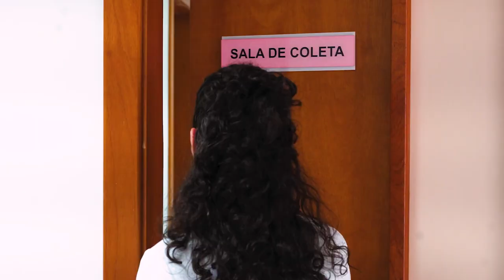PGM 145 - Rede de Inclusão - Rede Feminina de Combate ao Câncer - 09/10/24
A Rede Feminina de Combate ao Câncer de Santa Catarina está lançando a
campanha Outubro Rosa 2024 com o objetivo de promover a conscientização e a
prevenção do câncer de mama e colo de útero. A iniciativa destaca a importância do
diagnóstico precoce e o papel crucial do trabalho voluntário na realização de ações
educativas, palestras e encaminhamentos para exames preventivos. Criada em
1961, a Rede já atende 67 municípios no estado, proporcionando suporte e terapias
complementares às mulheres, especialmente às mastectomizadas, e conta com o
apoio da comunidade para manter seus serviços essenciais à saúde pública.